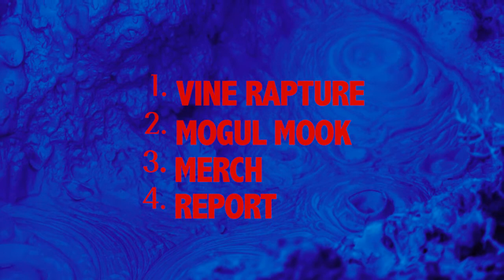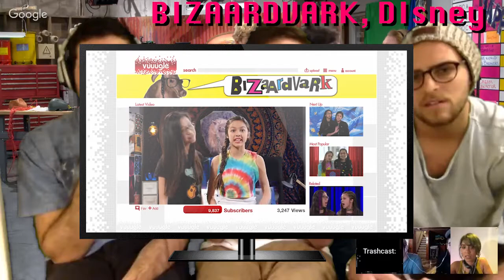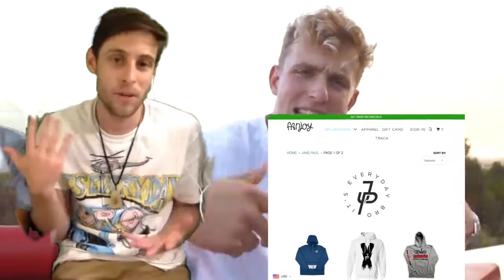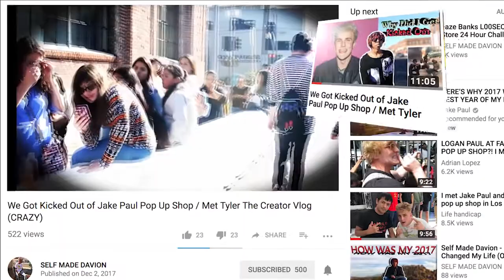The REAL Jake and Logan Paul **tears** [too sexy for youtube reupload]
Youtube removed the original version of this video because it "violated community guidelines ...YouTube isn't the place for sexually provocative content"
I had to guess what part of the video was too sexy and censor it. The clip that I *believe* triggered the removal (I have to guess because they provide no detail or timestamp), was downloaded from *youtube ITSELF* and aired on both MTV and PBS. so youtube,,,,,WHAT??

MERCH SOOON.

Further Reading:

(Not) Getting Paid to Do What You Love: Gender, Social Media, and Aspirational Work By Brooke Erin Duffy

Updating to Remain the Same: Habitual New Media By Wendy Hui Kyong Chun